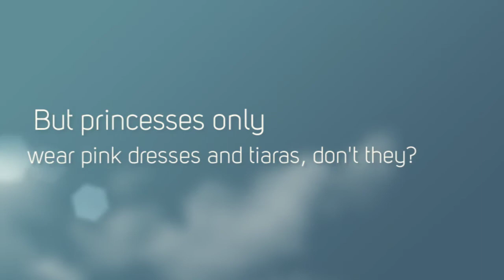My Princess Wears a Superhero Cape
‘Princesses wear pink dresses and tiaras, don’t they?’ Lydia and Zoe are stuck inside on a rainy day playing with their princess dolls. Can Lydia show Zoe that princesses can wear a superhero cape and a pink dress?

A picture book written by Melissa Gijsbers and illustrated by Megan Higginson